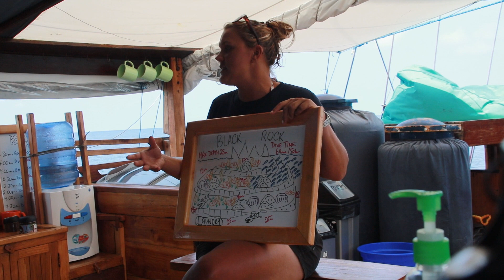RAJA AMPAT || The Last Paradise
Raja Ampat, is located on the north-west tip of West Papua, Indonesia. It is known to have the richest marine biodiversity in the world.
Perhaps, due to its magical underwater life and dreamy deserted islands, it is considered to be 'The Last paradise'.

Travelled on a liveaboard for 7 days

Shot with GoPro hero7 Black, DJI Mavic Air Drone and Canon.
Songs: Blackbird by Sam Feldt ft. Jake Reese, Waves by Dean Lewis